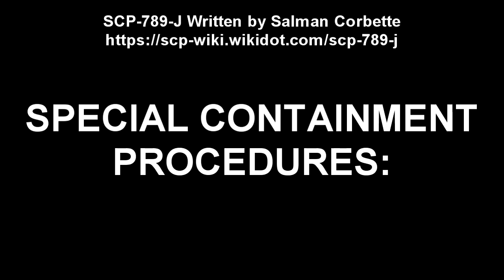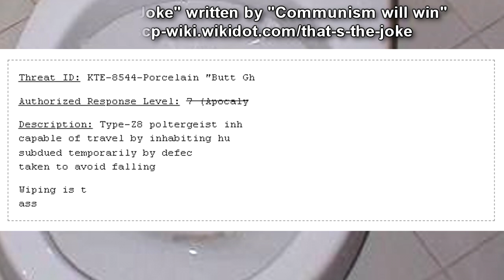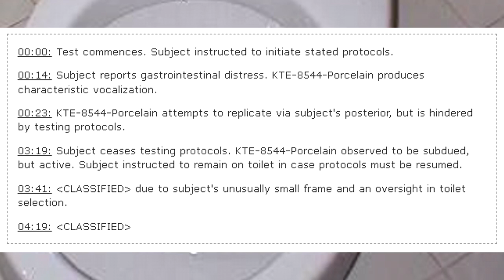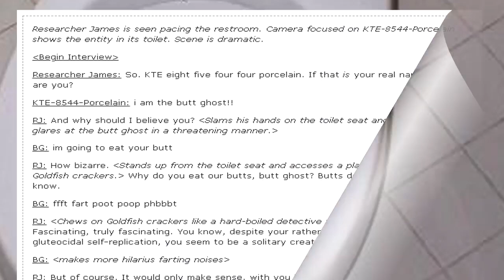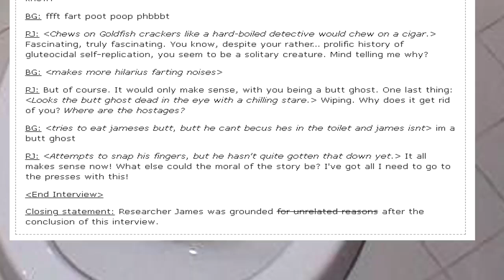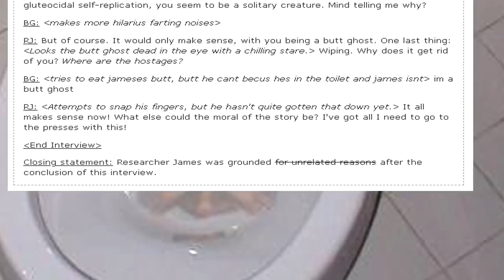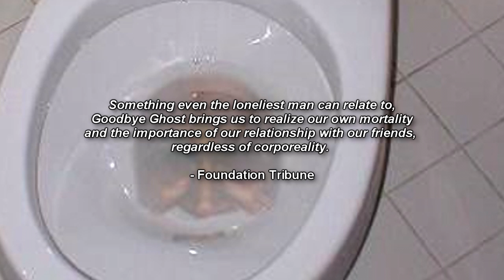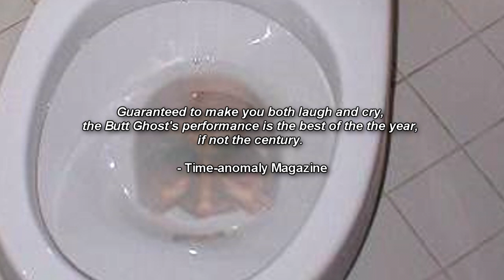SCP-789-J The Butt Ghost!! - The Butt Ghost Eats Your BUTT If You Don't Wipe!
scp 789 j, "The Butt Ghost!!", is a ghost that travels in butts and will eat your butt if you don't wipe. It is also a ghost with a face that appears in toilets. Joke SCP narrated by Eastside Steve of Eastside Show SCP.

Table of Contents:
00:00 Article
01:07 SCP Foundation tale: That's The Joke
06:05 SCP Foundation Tale: An Excerpt From Goodbye Ghost

SCP Foundation tale: That's The Joke, written by Communism will win

SCP Foundation Tale: An Except From Goodbye Ghost, written by Salman Corbette